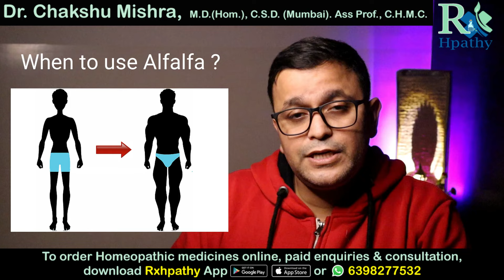Alfalfa tonic homeopathic medicine Alfalfa Benefits. Alfalfa tonic review. Alfalfa Q mother tincture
Alfalfa Tonic Homeopathic medicine
Alfalfa benefits
Alfalfa tonic review
Alfalfa Q mother tincture

Chapters
0:00 Introduction
1:11 Alfalfa plant
2:15 Alfalfa Q Mother tincture
3:46 Alfalfa benefits
6:04 Best results with Alfalfa homeopathic medicine
6:57 Best Alfalfa tonic review
9:55 Dosage- Alfalfa tonic
10:47 End

Regards,
Dr.Chakshu Mishra